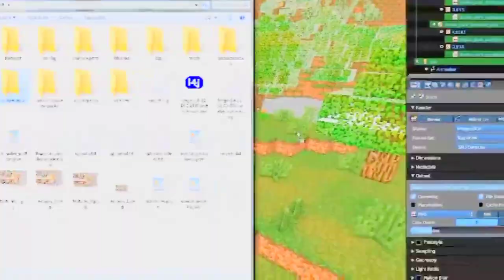Herobrine world Minecraft + Herobrine